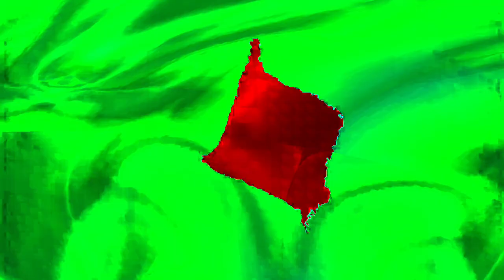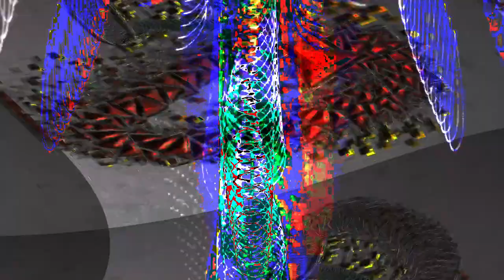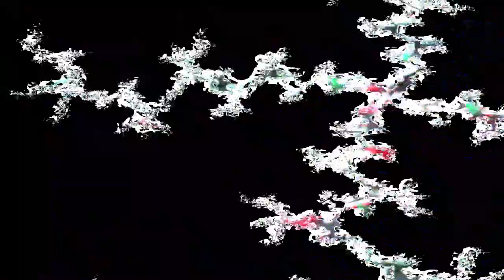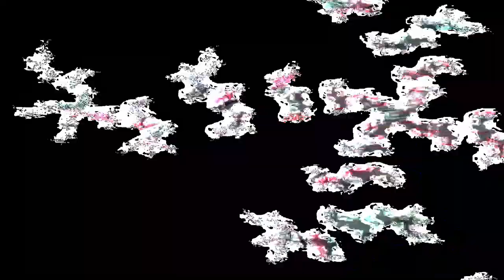[EPILEPSY WARNING] Movie 24 02 05 20h47m48s